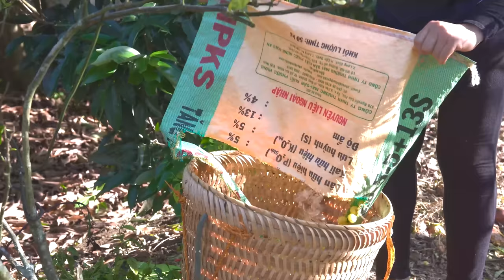Harvesting Banana , CHUM RUOT to the market sell Hilary Daily Life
Today Hilary will harvest bananas growing on the edge of the forest and bring them to the market to sell. This red banana variety is very beautiful and delicious to eat, everyone. Come with me to harvest.